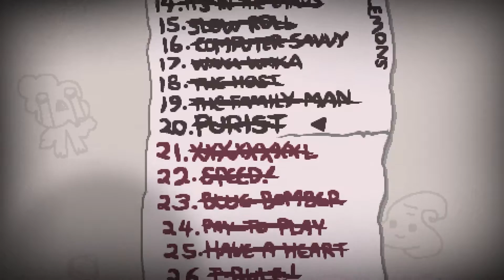The Binding of Isaac: Afterbirth+ 😢 Challenge 32.1: Aprils Fool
Auch in Afterbirth+ gibt es neue Herausforderungen zu meistern!
Die zweite Herausforderung steht an und dieses Mal wird es verrückt und seltsam! Also noch verrückter und noch seltsamer als bisher!

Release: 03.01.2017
Genre: Action, Roguelike